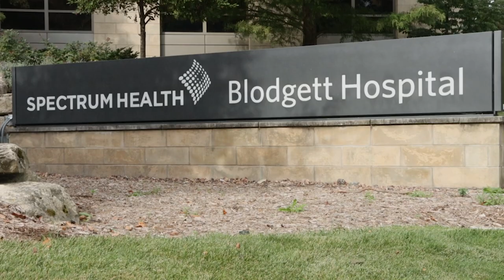Fighting for Fouettés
An inspiring and talented young dancer fights various rare diseases and chronic illnesses to beat the odds and pursue a life filled with joy.

Film by students Claire Van Der Vliet and Izzy Vanderkooi